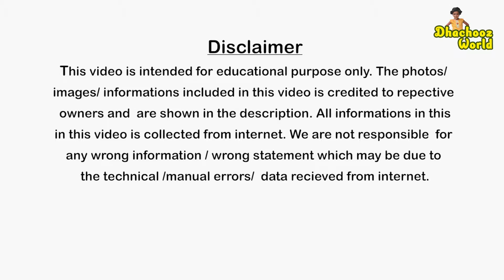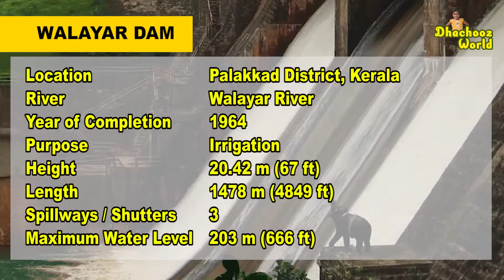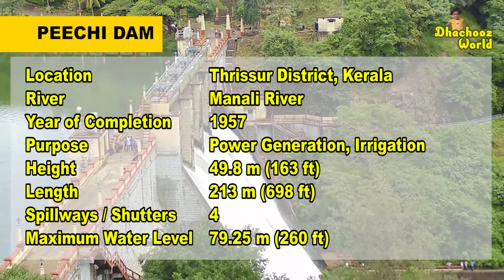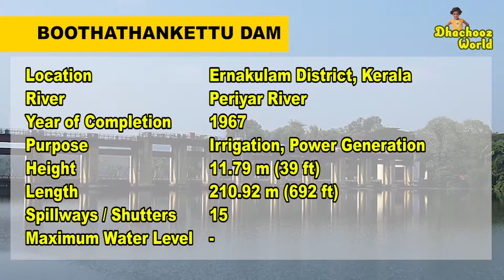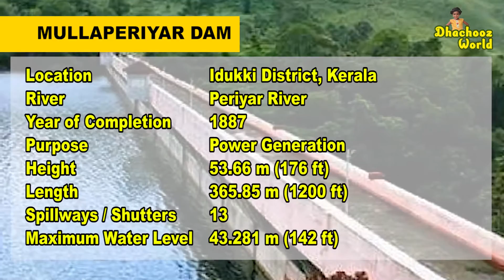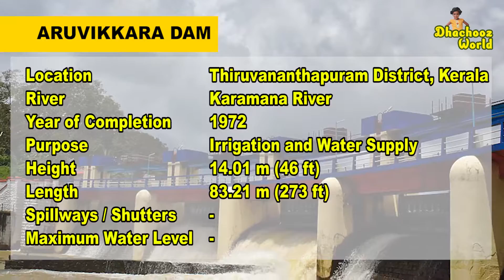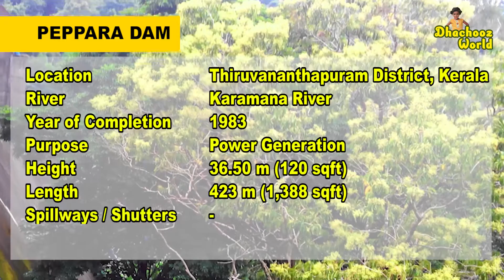Dams in Kerala (List of Major Dams with details)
There are 81 dams in Kerala. Of the 81 dams, the Kerala State Electricity Board owns 59 dams which form 45 reservoirs, the Kerala Irrigation Department owns 20 dams which form 20 reservoirs and the Kerala Water Authority vests the control of 2 dams with 2 reservoirs.

The Idukki Dam and Idamalayar Dams hold 48 percent of the total storage capacity combined of all dams in Kerala. There are multiple dams in 3 reservoirs - Gavi Dam, Kakki Dam, and Idukki Dam. In addition, there are 10 large barrages also in the state. Out of the 81 dams 37 reservoirs are used for hydroelectric power, 27 reservoirs are used for irrigation and 9 reservoirs are used for both hydroelectric power and irrigation.

Note:
Maximum water level:- Some dams are marked from sea level and some are from river bed, so read accordingly.
Major dams are listed, not all dams are in the list
Not included weirs in the list

all dams in kerala
largest dam in kerala
water level maximum in dams
maximum water level in dams
biggest dams in kerala
mud dam
surki jaggery
tallest dam
dams in poster
kerala dams poster
kerala dams details
kerala all dams